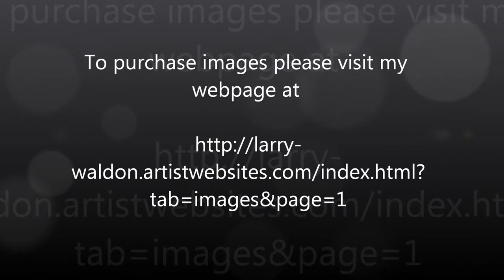Three Tree Point Yacht Club Regatta April 9, 2015